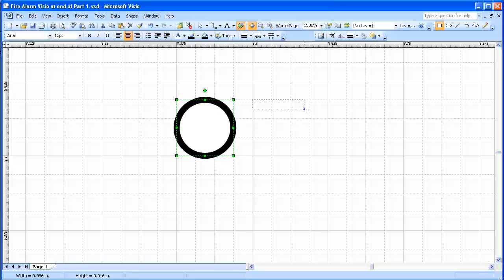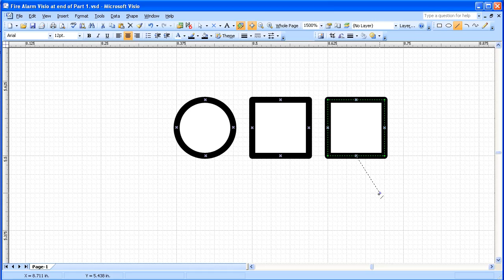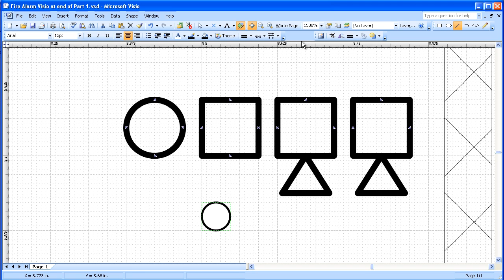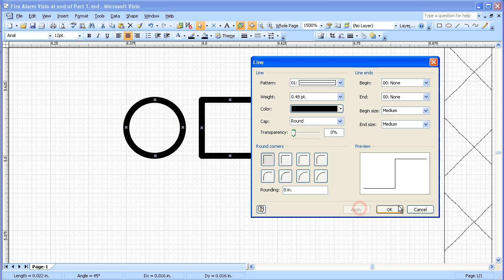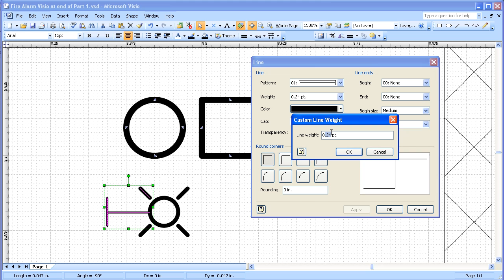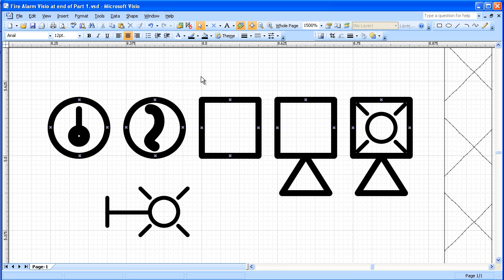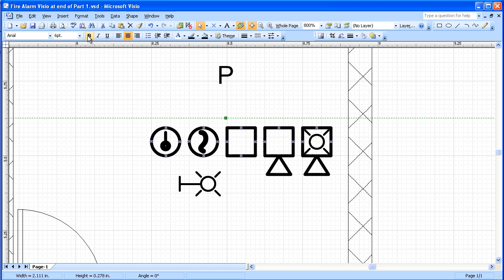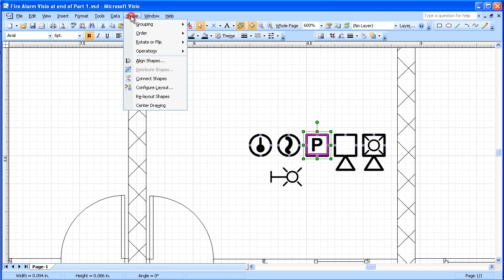Visio 2003/2007 Electrical Systems Drawing Part 2 - Create Device Symbols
How to create an electrical systems drawing using MS Visio 2003/2007, in this case a fire alarm system, including creating symbols, and grouping.